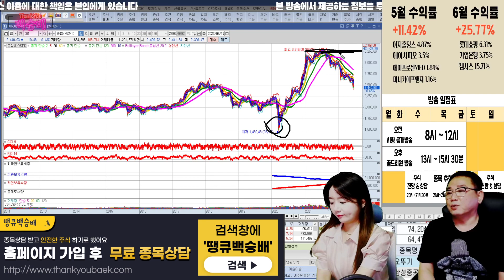전쟁 휴전 앞으로 얼마 안남아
주식 황금 기회가 옵니다

혜택1 : 무료 추천주 혜택
혜택2 : 관심종목 매수, 매도 알림 서비스 혜택
혜택3 : 종목상담 무료 혜택
혜택 4: 골드회원 가입 시 다른 유료서비스 할인 혜택